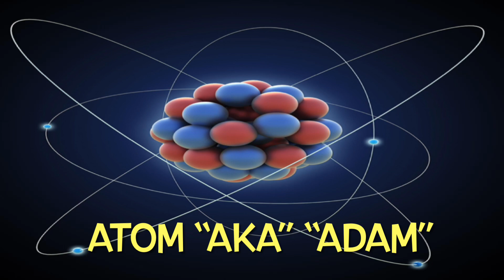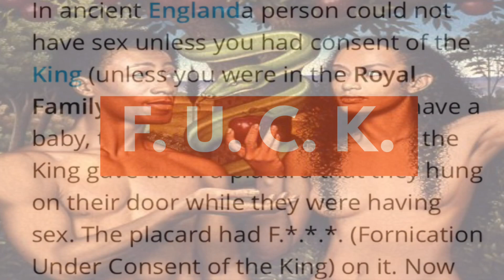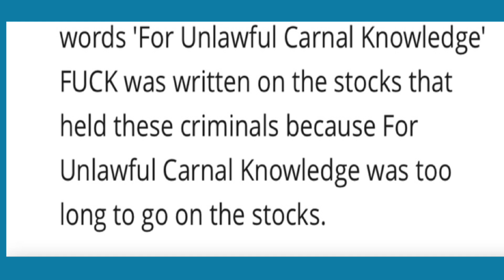ATOM AND EVE: DISPELLING PATRIARCHAL MYTH ON THE “TWIN FLAME” ENEMIES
➡️ @Adunolatheoracle (MY ONLY IG!)